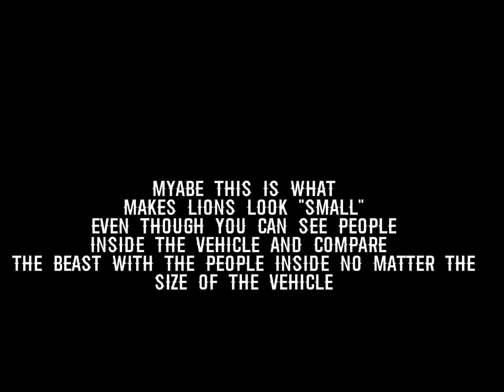Tigerfanatics Debunked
Tigerfanatics like to spread a lot of misinformation. so I decided to debunk 1 of million things they lie about